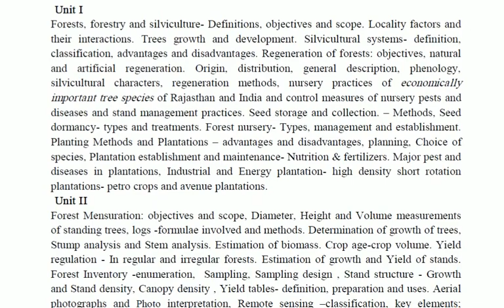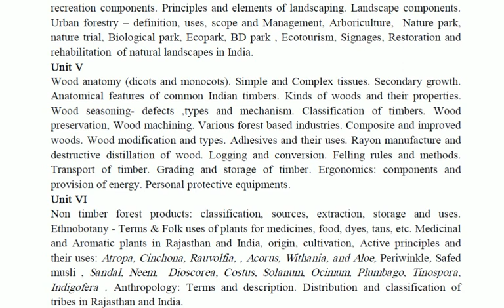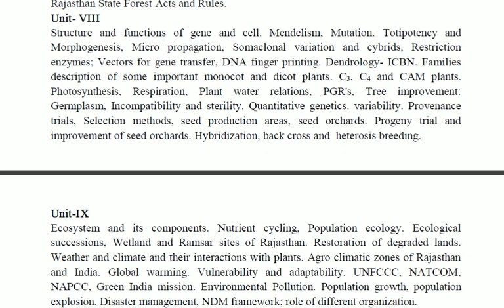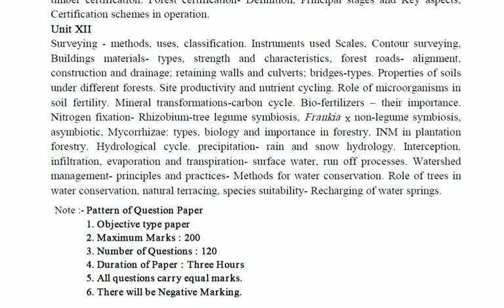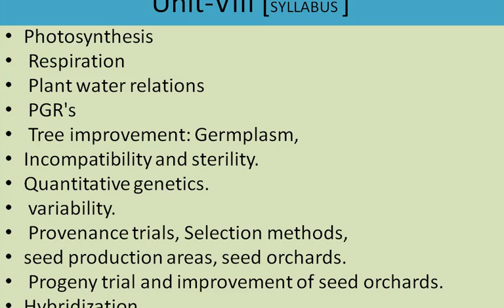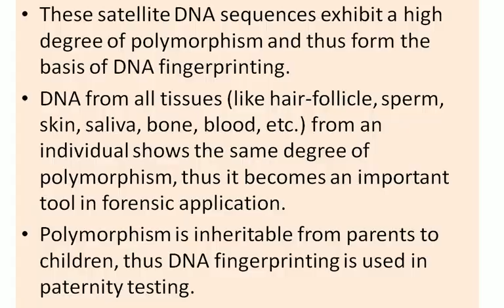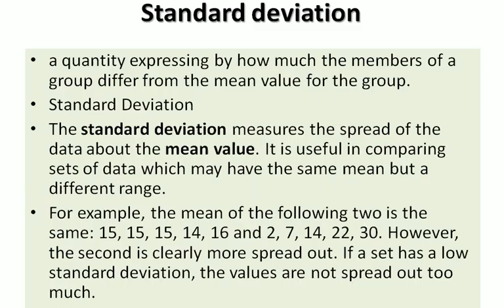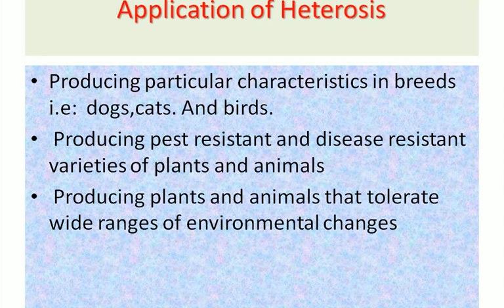Information regarding pdf of forestry optional syllabus[IFS/RFS/ACF]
PDF related information
[complete theoretical part of syllabus]
forestry optional for IFS/RFS/ACF
All PDFs are now available on app now.